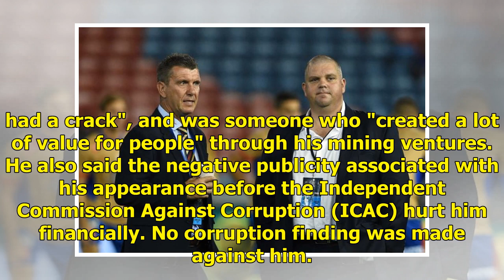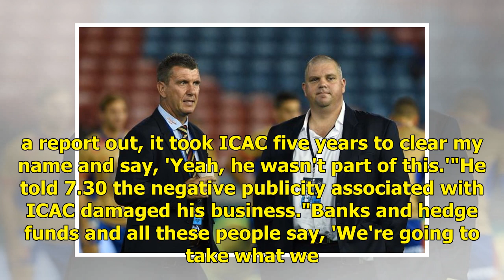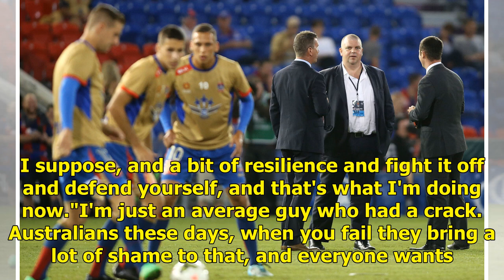Former billionaire Nathan Tinkler says he's an average guy who's had a 'pretty rough trot'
Related Story: Chinese businessman takes control of Newcastle Jets Related Story: Nathan Tinkler banned by ASIC over serious failures as director Former coal tycoon and discharged bankrupt Nathan Tinkler has defended his track record, shrugging off suggestions he left a trail of unpaid debts in the ...